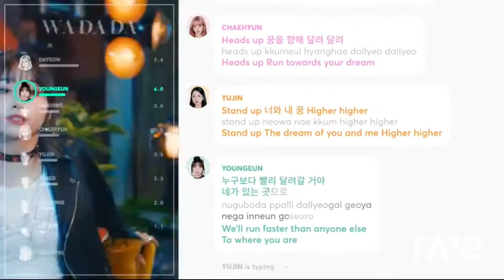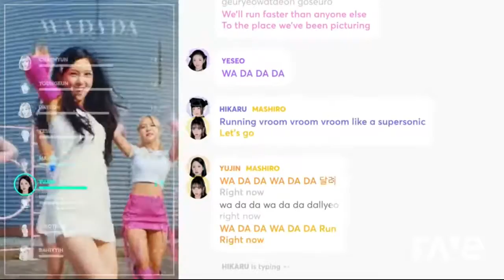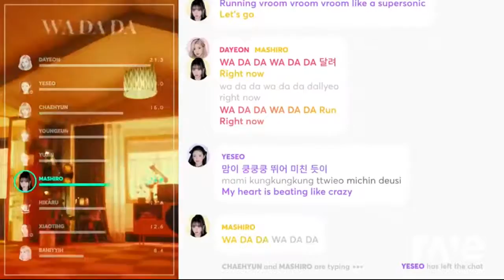Area Gray The Patreon Requested720